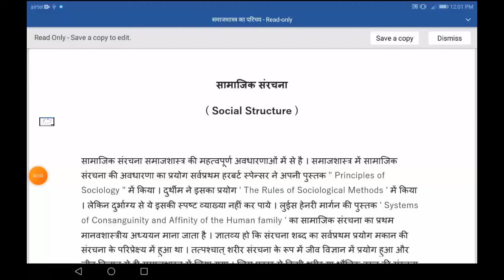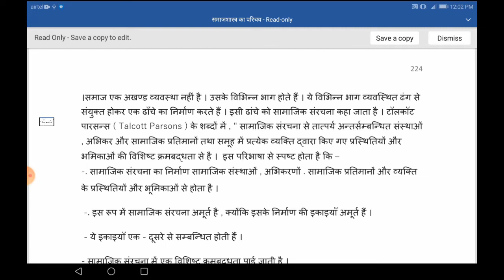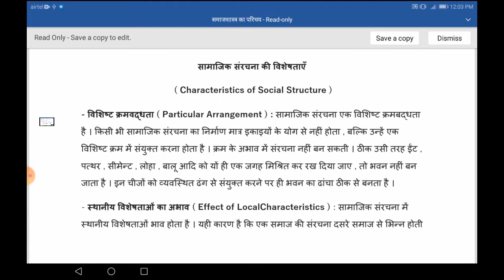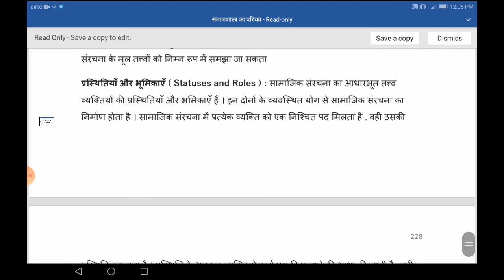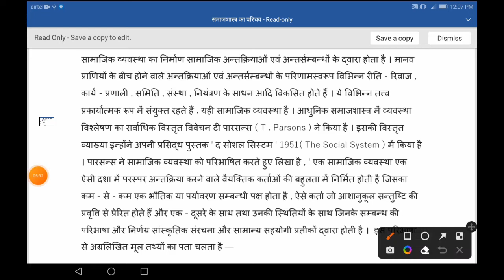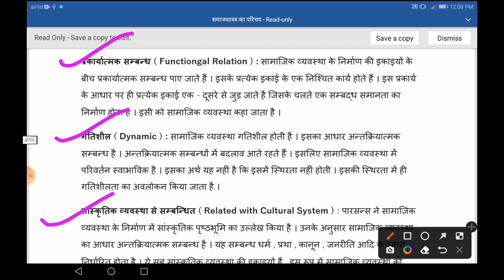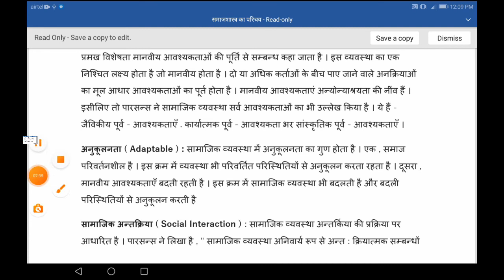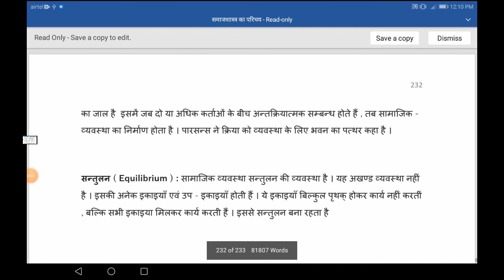Social structure | steps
Norms and values | steps

Reference group | steps

Function of institutions | Institution | steps

Scope of sociology steps

सबसे पहले BASIC CONCEPTS को पढ़िए,लिखिए और याद कीजिए जो नीचे है ।उसके बाद सभी लिंक में वीडियो को सुनिए लिखिए याद कीजिए,प्रैक्टिस कीजिए बार बार सुनिए।

                 NUMBER 1

*WHY WE STUDY OF* *SOCIOLOGY*

*ASSOCIATION*

*BASIC CONCEPTS OF* *SOCIOLOGY*

*Difference between* *Culture and Civilization*

**CONCEPTS OF* *CULTURE*

*SOCIAL GROUPS AND TYPES*

*SOCIAL STRUCTURE*

*SOCIAL SYSTEM*

*SOCIAL PROCESSES*

*WHAT IS STRUCTURE*

 *Social processes part 1*

 *Social Processes Part 2*

 *Social Processes Part 3*

*WHAT IS KINSHIP*

*FORMS OF KINSHIP*

*What IS FAMILY*

*WHAT IS CUSTOM*

*WHAT IS CUSTOM*

*NECESSITY OF CUSTOM*

*SCIENTIFIC NATURE* *OF SUBJECT*

*ENVIRONMENT AND SOCIETY*

*RELATED TO CULTURE*

*VIEW OF SOROKIN*

*STRUCTURE OF CULTURE*

*CULTURAL LAG*

*MARRIAGE 1*

*MARRIAGE 2*

*FAMILY 1*

*FAMILY 2*

*FAMILY 3*

*FAMILY 4*

*FAMILY 5*

*वर्ण व्यवस्था*

*आश्रम व्यवस्था*

*पुरुषार्थ*

*CASTE SYSTEM*

*JAJMANI SYSTEM*

           NUMBER 2

SOCIAL THOUGHT

               NUMBER 3

SOCIAL RESEARCH

                  NUMBER 4

*INDIAN SOCIETY*

                    NUMBER 5

*SOCIAL CHANGE*

                 NUMBER 6

                 NUMBER 7

SOCIAL DEMOGRAPHY MCQ

 *Social Demography*

[1/21, 10:43] Dr अफरोज इकबाल: "SOCIETY"